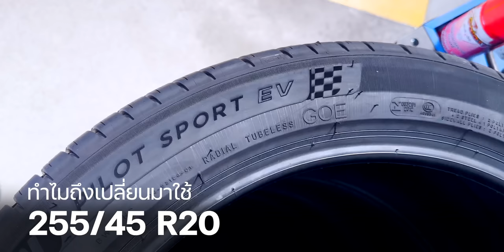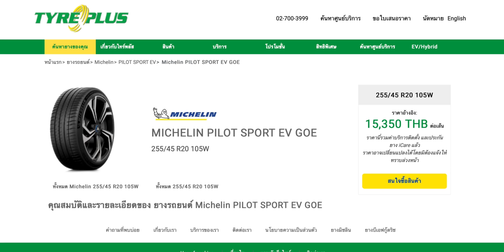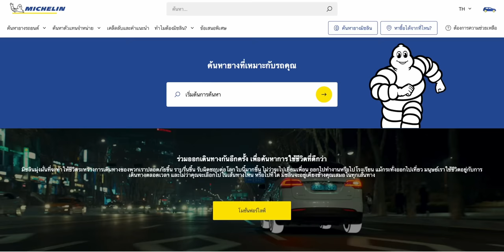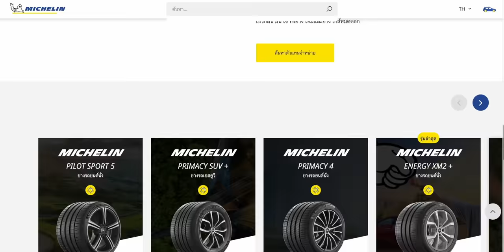รีวิวอัปเกรดช่วงล่าง Tesla Model Y เป็น KW V3 Leveling และยาง Michelin Pilot Sport EV 255/45 R20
ในวิดีโอนี้จะมาดูระบบช่วงล่าง Tesla Model Y Long Range เปลี่ยนมาใช้โช็คอัพ KW V3 Leveling และยาง Michelin Pilot Sport EV 255/45 R20 ที่หนาขึ้น

วิดีโอนี้เป็นแหล่งข้อมูลที่ยอดเยี่ยมหากคุณต้องการอัปเกรดรถหรือซื้อยางใหม่ เราจะพูดถึงคุณสมบัติของระบบ KW V3 Leveling และยาง Michelin Pilot Sport EV 255/45 R20 และให้ความเห็นของเราว่าตัวเลือกใดดีที่สุดสําหรับคุณ ดังนั้นอย่าลืมดูวิดีโอเพื่อดูรายละเอียดทั้งหมด!